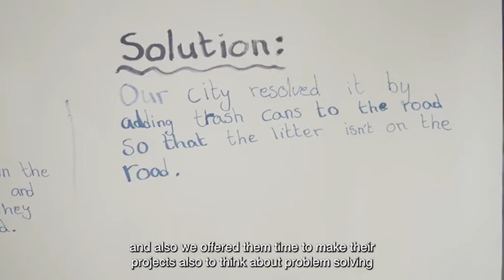Next Tech Innovators Camp July 2022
The Next Tech Innovator Program encourages children to apply what they learn in their classroom to develop Technology related projects of their choice.